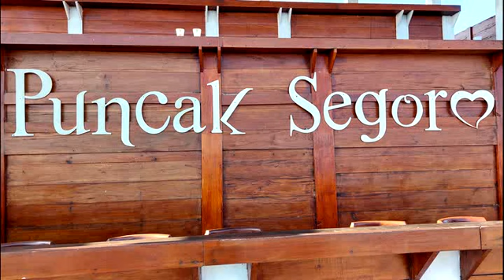GUN & ROSES DI PUNCAK SEGORO YOGYAKARTA